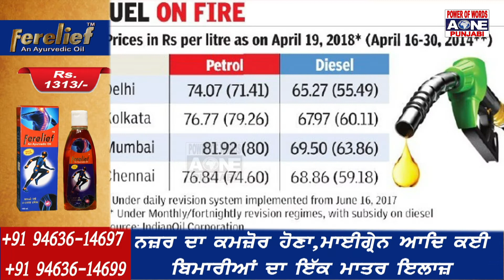वित्त मंत्री निर्मला सीतारमण ने पेश किया बजट 2021-2022